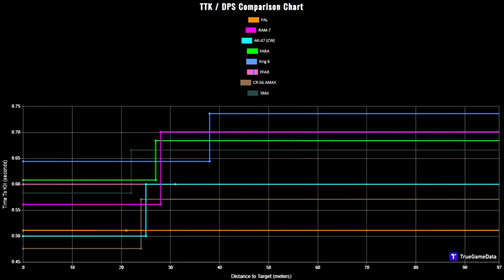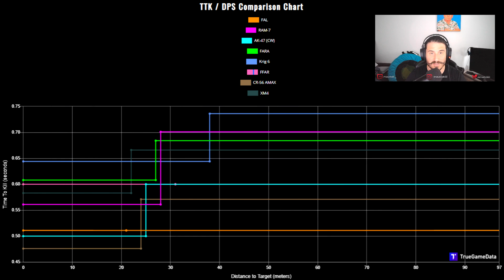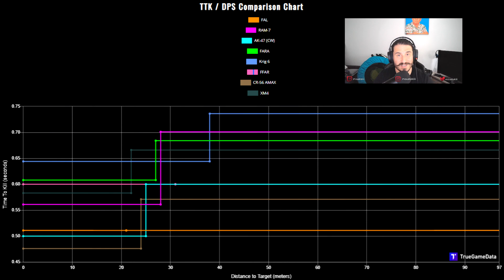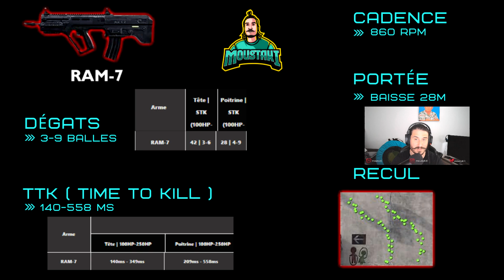Les MEILLEURES ARMES META 🔥 Meilleures Classes AR Saison 3